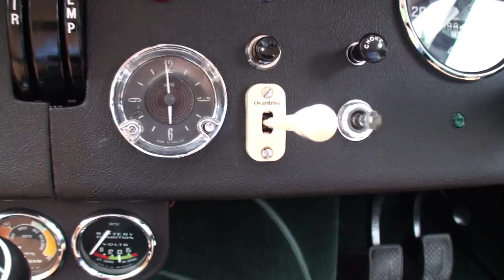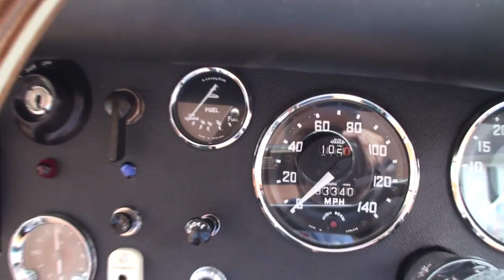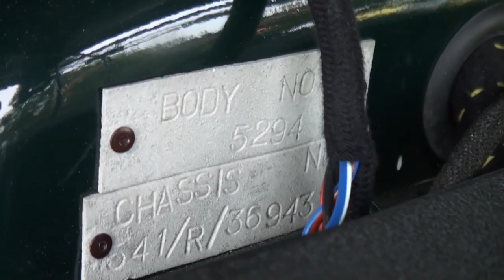1959 Jensen 541R Coupe in Green Paint & Engine Sound on My Car Story with Lou Costabile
On "My Car Story" we're in Geneva IL at The Geneva Concours d’Elegance on 8-27-17.

We're looking at a 1959 Jensen 541R Coupe in Green Paint.  The car has a inline 6 cylinder engine.

The car's Owner is Lou Louchios.  Lou’s had the car since 2013.  He shares “I like unusual stuff” and this car is unusual, not in appearance, but unusual if you ever see another one.

This cars looks are getting a lot of attention.

Redline Automotive Accessories
Current promotion: Genuine leather shift boot and steering wheel cover custom made for your vehicle!